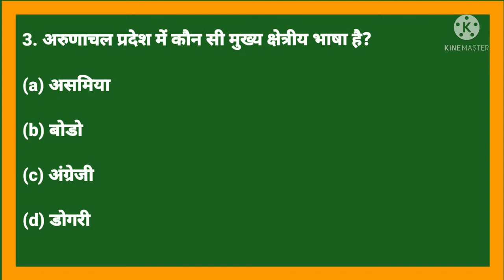Top 5 gk questions for#ssc#cgl#chsl#mts#all competitive exams#shorts